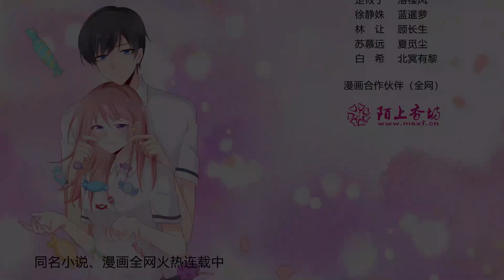《她的微笑像颗糖》S1 EP05 偷偷的关心【独家正版】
高二一班的徐静姝人冷话不多，若不是节节数学课被老师拎出去罚站，恐怕就是个班上的小透明。“静姝，又被老魏罚站了？”班主任老马领着转学生楚攸宁到班级门口时看到那熟悉的身影，无奈道。“嗯。”徐静姝不咸不淡地应了声，并没有因为有外人在场而感到难为情。
后来一次月考，老魏看着徐静姝其他各科完美的成绩，再对照其数学卷几近空  白的大题目，而这位当事人还事不关己地看窗外发呆，恨其不争地怒吼：“徐静姝，你给我拿着卷子出去反省!啥时候反省完再来上我的课！”于是，那日下午，有人看到学神楚攸宁在楼上的自习室里教徐静姝学数学……